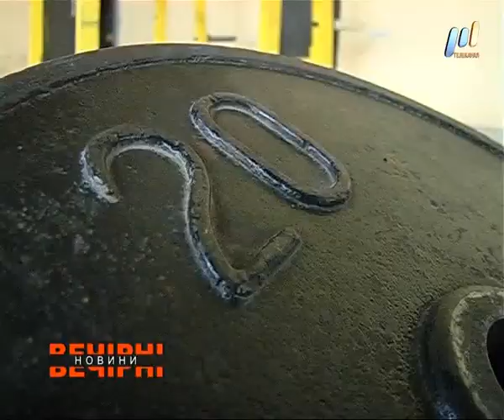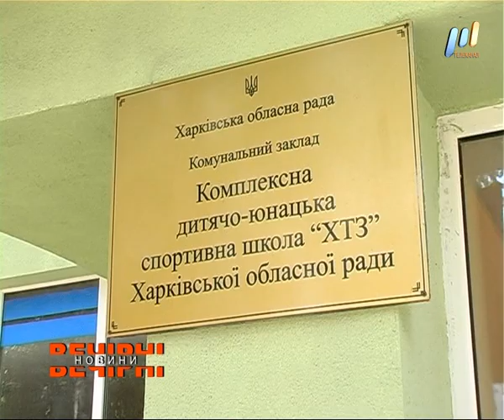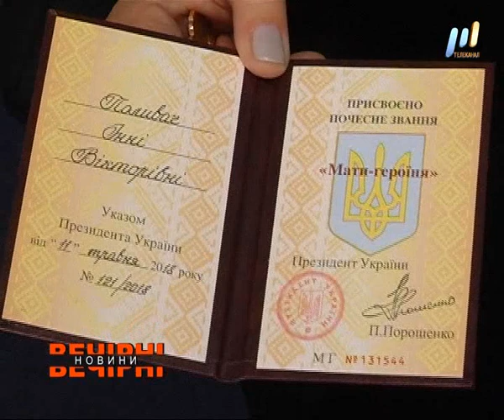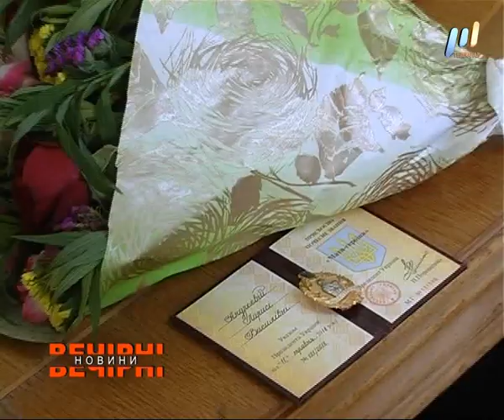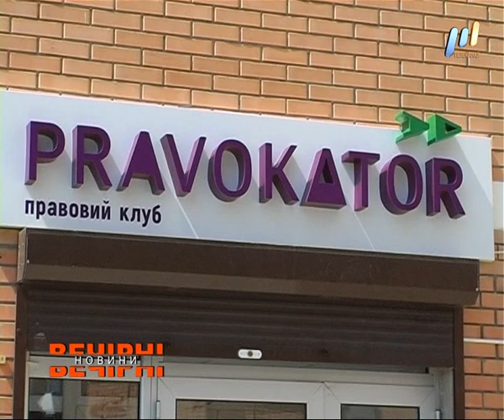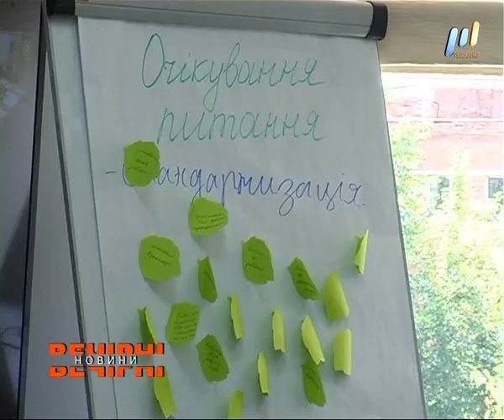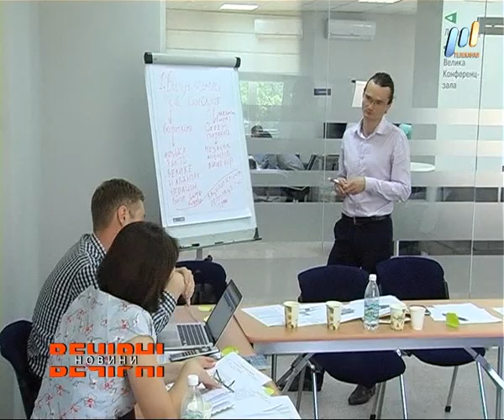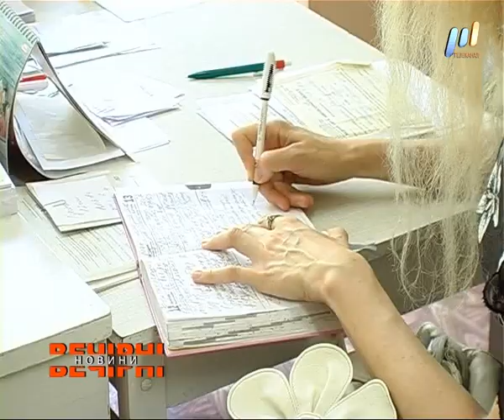ВЕЧІРНІ НОВИНИ (ефір від 19.06.2018)